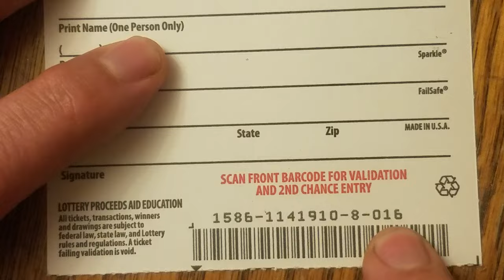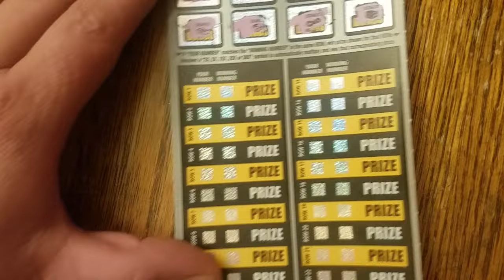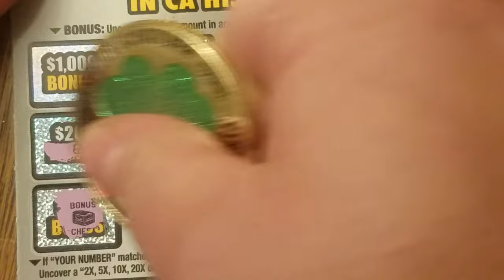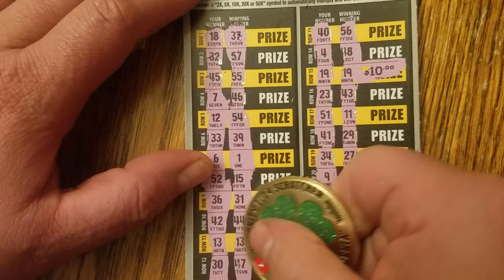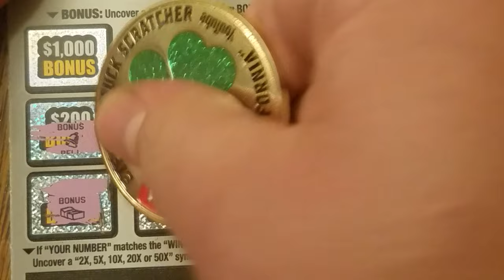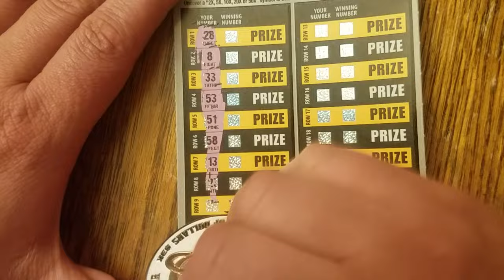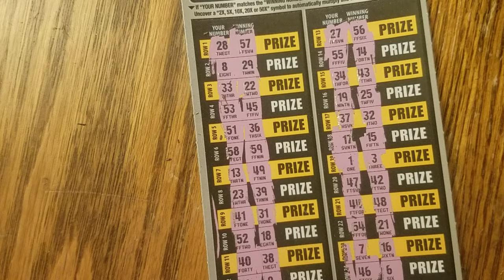$10 million Super Bonus win🕺🤑